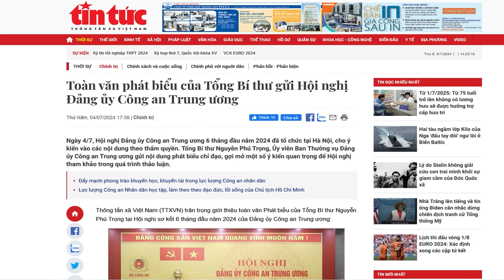Tổng Trọng trách cứ hay khen ngợi Tô Đại về tình trạng để lộ bí mật nhà nước?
Công luận thắc mắc, nội dung phát biểu chỉ đạo của Tổng Trọng gửi Hội nghị Đảng ủy Công an Trung ương thảo luận, là sự khen ngợi hay trách cứ Chủ tịch Tô Lâm?